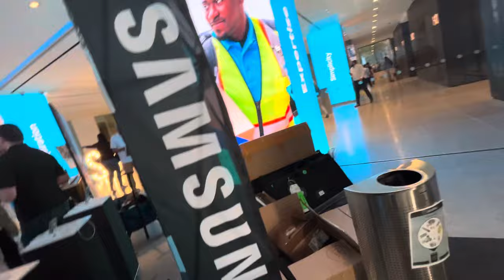🚨✅ США: рабский труд на КОРПОРАЦИИ! Рабам кидают подачки в виде ПОПКОРНА 🤪🤬🥶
Временно нахожусь в США, показываю вам УЖАСЫ и интересные моменты из жизни в Америке. Показываю, что вижу и наблюдаю.